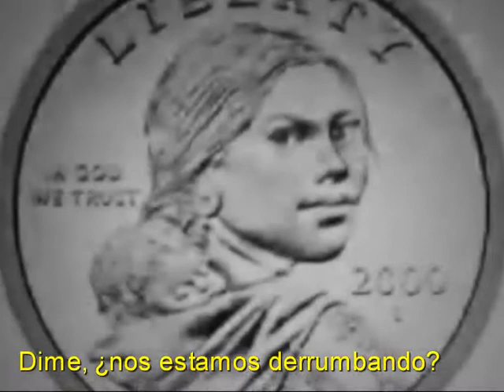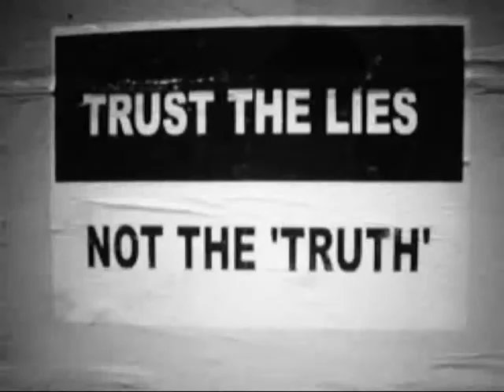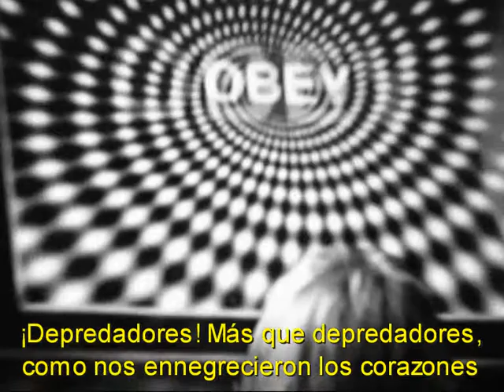Kill the Kell - Working-class education video (sub ESP)